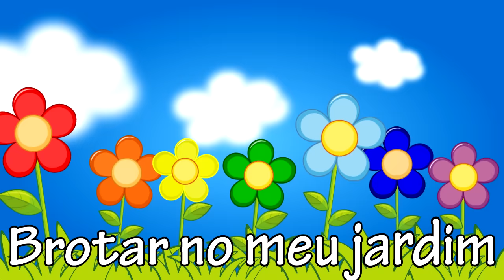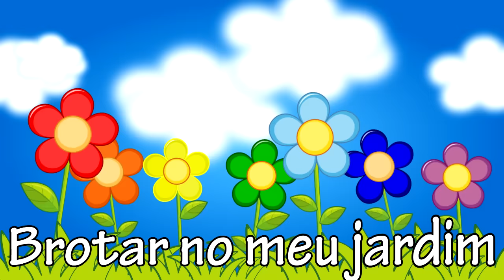FLOR DE ARCO-ÍRIS | Música para a Primavera | DANILO BENÍCIO BATUCADAN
SALVE GALERA!

Nessa série de repertórios, vou trazer as músicas completas sendo mais fáceis de ser utilizada em algum momento
Hoje apresento a vocês a música "Flor de Arco-íris" uma música bem gostosa para trabalhar na primavera